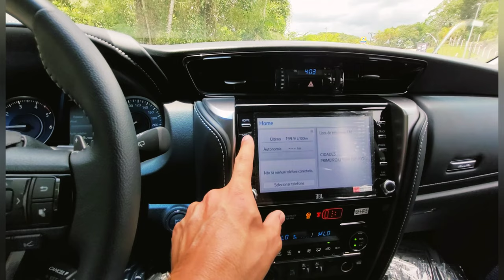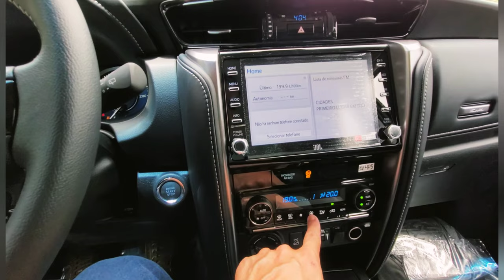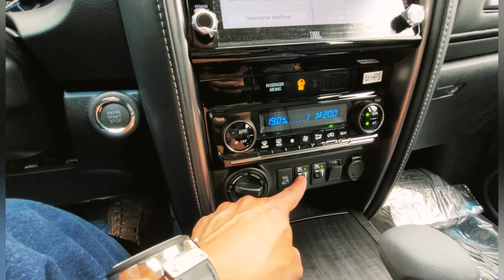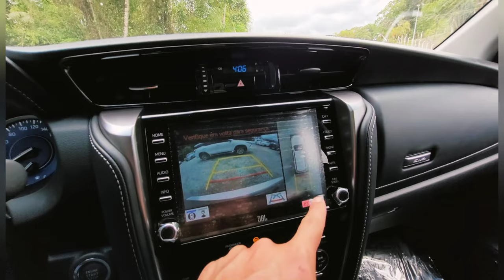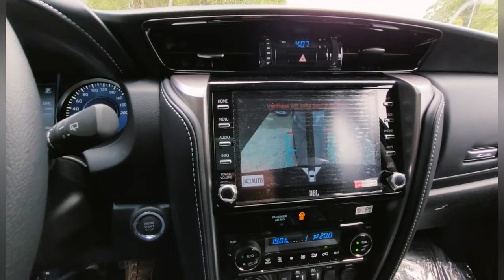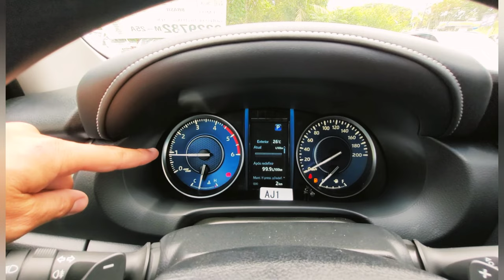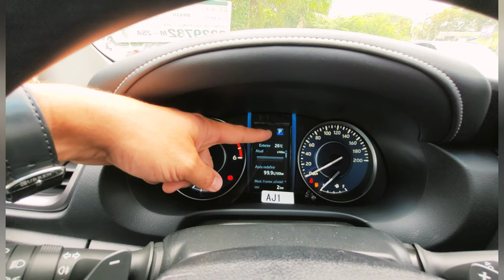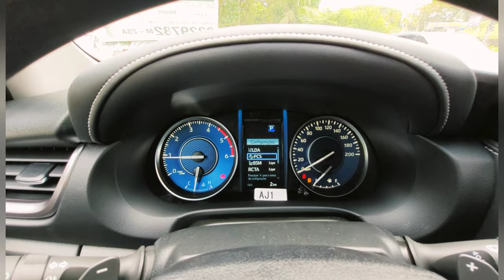TOYOTA SW4 SRX 2023 TURBO DIESEL 4X4 0KM 7 LUGARES DETALHES DO INTERIOR E EXTERIOR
Conheça os detalhes do TOYOTA SW4 SRX 2023 no Interior e Visual Externo 0KM. A versão intermediária com 7 lugares do SUV conta com motor 2.8 Turbo Diesel 4x4 Automático com 204 CV e torque de 50.9 KGFM. O interior da SW4 SRX 2023, está equipada com central multimídia Toyota Play com conectividade para Android Auto e Apple CarPlay e Sistema de Áudio com autofalantes e subwoofer JBL. A Nova SW4 2023 é um SUV de grande porte com 5 estrelas no LATIN NCAP e conta com pacote de segurança Toyota Safety Sense (TSS), com 7 Air Bags.

Bem vindos ao Canal da Concessionária Toyota para o Norte do estado de Santa Catarina.
Acompanhem os vídeos com as novidades da Concessionária Toyoville com Ofertas e Promoções de Veículos 0KM e Seminovos, além do Serviço Toyota com assistência técnica especializada, peças genuínas e revisões periódicas.
A Toyoville com Sede a 36 anos na cidade de Joinville e filiais nas cidades de Jaraguá do Sul e São Bento do Sul, disponibiliza os veículos das marca Toyota.

Toyota é na Toyoville, a sua melhor escolha!

Entre em Contato com a nossa equipe de vendas:
Concessionária Toyoville com Sede na Rua XV de Novembro N°4262 CEP 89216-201 - Bairro Glória - Joinville - SC.